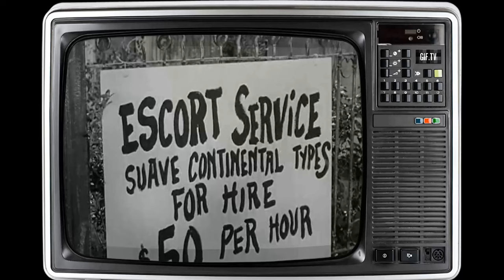Revisiting The Addams Family TV Series - The Totally Messed Up Classic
Carolyn Jones as Morticia Addams
John Astin as Gomez Addams
Jackie Coogan as Uncle Fester
Ted Cassidy as Lurch
Marie Blake as Grandmama
Lisa Loring as Wednesday Addams
Ken Weatherwax as Pugsley Addams
Thing as Itself
Felix Silla as Cousin Itt
Parley Baer as Mr. Henson
Eddie Quillan as Clyde Arbogast
Vito Scotti as Sam Picasso
Allyn Joslyn as Mr. Hilliard
Margaret Hamilton as Granny Frump
Bill Baldwin as Announcer
Jimmy Cross as Bennie
Rolfe Sedan as Mailman
Leonard Bremen as 1st Moving Man
George Petrie as Dr. Black
Hugh Sanders as Bosley Swain
Natalie Masters as Mrs. Henson
Loyal T. Lucas as Hunter
Barry Kelley as James Ferguson
Ray Kellogg as Detective
Richard Reeves as Mike
Roger Arroyo as Cousin Itt
George Barrows as Gorgo
Tim Herbert as Bennie
Bob LeMond as Announcer's Voice
Robert Nunn as Boy's Voice
Don Rickles as Claude
Cynthia Pepper as Amanda Peterson
Skip Homeier as Marty
Merry Anders as Miss Carver
Stanley Adams as Ila Klarpe
Jesse White as Sgt. Haley
Peter Leeds as Oscar Webber
Frank Nelson as Mr. Pomeroy
Del Moore as Lionel Barker
Penney Parker as Sally O'Rourke
Lee Goodman as Charles P. Harvey
Hal Smith as Judge Harvey Saunders
Ellen Corby as Mother Lurch
Richard Deacon as Mortimer Phelps
Tom Lowell as Rockland Cartwright III
Anthony Caruso as Don Xavier Molinas
Peter Bonerz as Mr. Boswell
Roy Roberts as Thaddeus Logan
Meg Wyllie as Mrs. Dragwater
Alan Reed as Park Commissioner Fiske